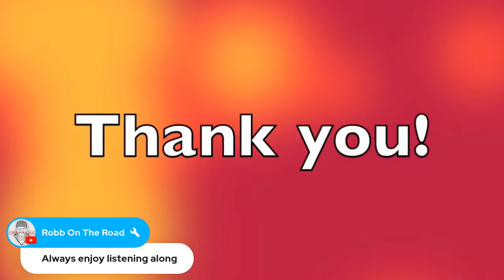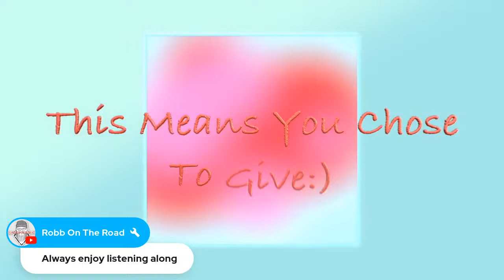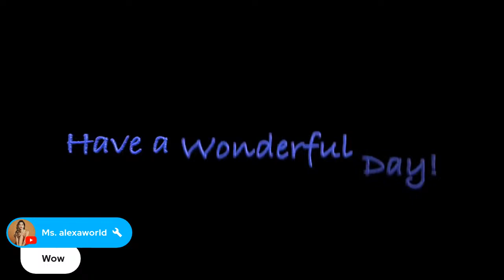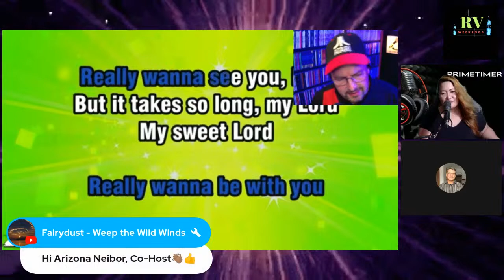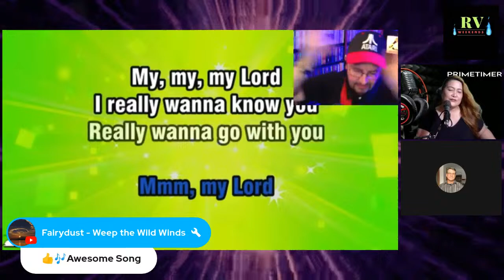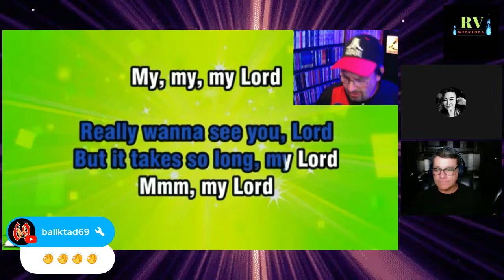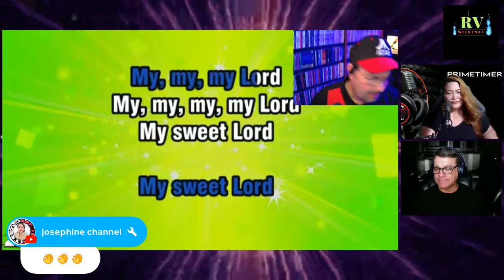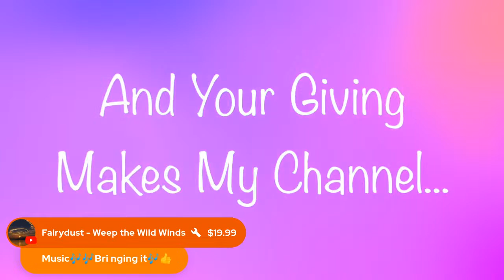Pop up Sade Live!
Featuring Sade.